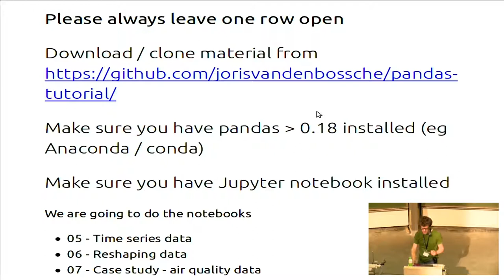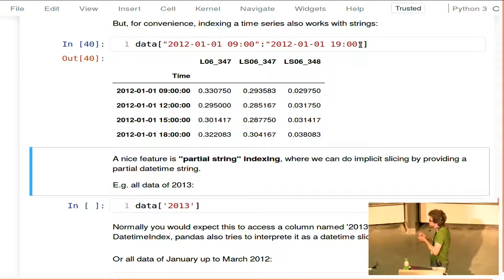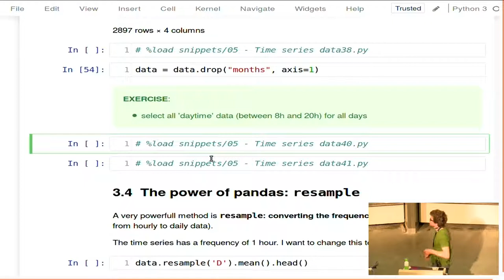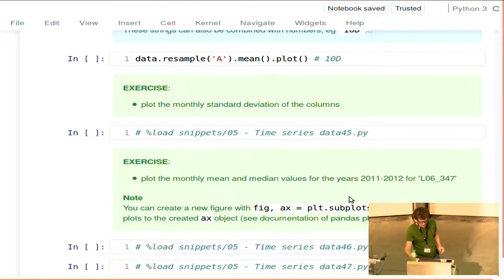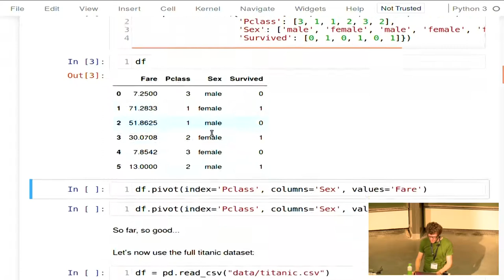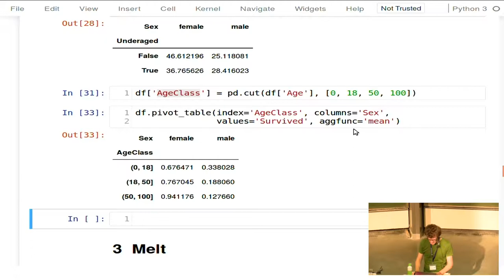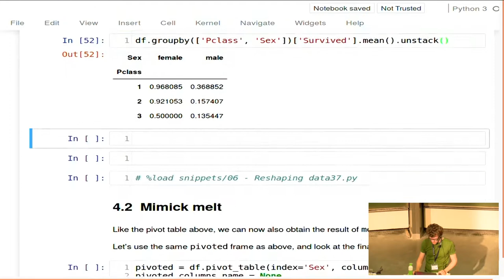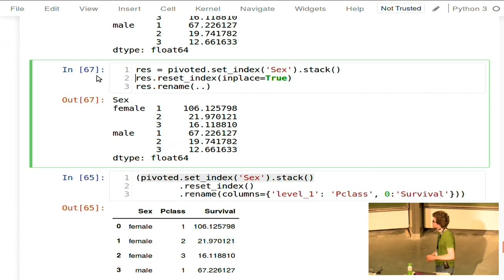EuroSciPy 2017: Advanced Pandas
Presenter: Joris Van den Bossche